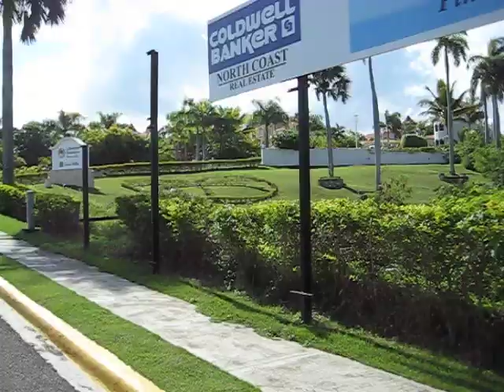Driving through the Resort in Puerto Plata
A short trip from the main reception area to our villa at Lifestyles Crown Resort Villas. Look at the lush grounds and gorgeous villas located on site.